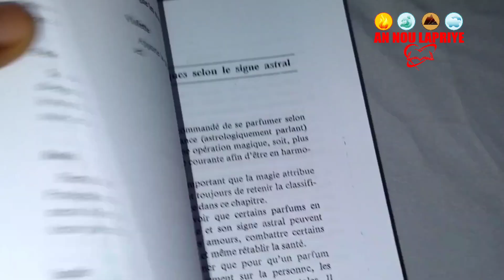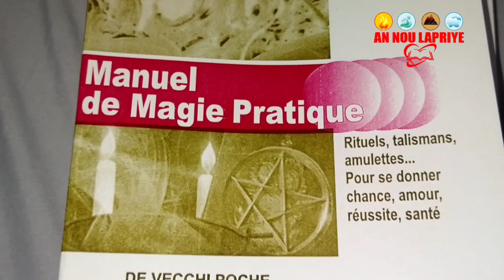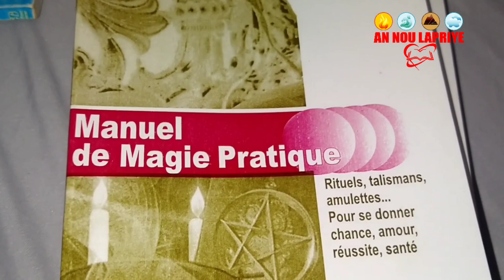Vin konnen ki espri ki mache avew jodia,wap sezi tande tout sa espria ka fe pou ou,reset trè senp